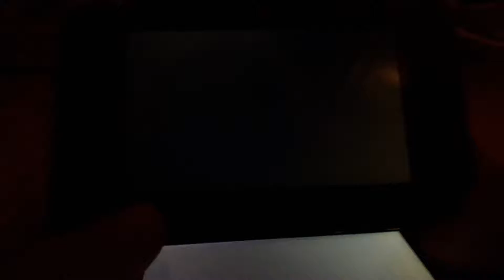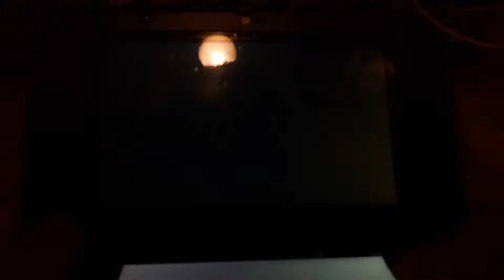Mario&Luigi Dream Team (Nederlandstalig) Deel 46 - Kamek's eerste gevecht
Kamek was toch gevlucht naar dromenland? Tja maar hoe vinden we hem? Dat was in het vorige deel nogal een moeilijke puzzel om die schakelaar te vinden om de poort te openen... Maar we zijn eindelijk dromenland binnen, maar nu heeft Kamek weer iets gedaan waardoor we weer een puzzel moesten doen... De vraag is hoe lossen we die op...? Maar dat zien jullie allemaal in dit deel! :)

Als je is een keer contact met mij wil hebben kan dat via Skype, als je de naam Gamer Youk typt vind je me wel. :)

Je kunt me ook via andere sites volgen, neem aan Instagram, ook daar heet ik gamer youk en accepteer het net zo graag als op YouTube! :D